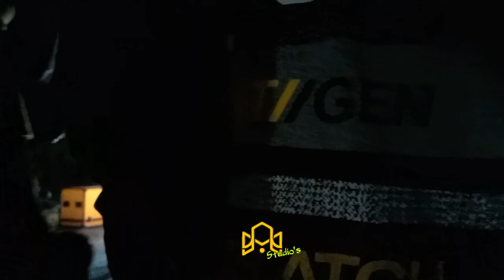GAYA BARU BOFAGO AUDIO 🔊🔊 Cek sound Wiloso Wagir Malang tampilan Glowing suaranya bikin was was